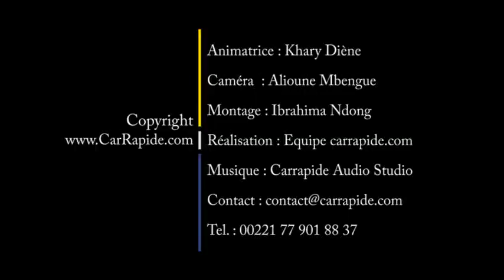Milcos code la mode en HTML dans sa ligne de vêtement "NIO FAR"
Informaticien de formation, Milcos s'intéresse à la mode et au design. Il étale ainsi sa ligne de vêtement "Nio Far" dans une gamme de produits vestimentaires : costume, pantalon lin, lacoste, tee-shirt, blouson et chaussures. Il ne manquera sans doute pas d'apporter une touche informatique à ses talents dans la mode; en effet dans ses créations, se sont des langages informatiques, des balises, des codes HTML qui se font remarquer et qui feront la différence par rapport à ce qu'on a l'habitude de voir dans la mode sénégalaise.